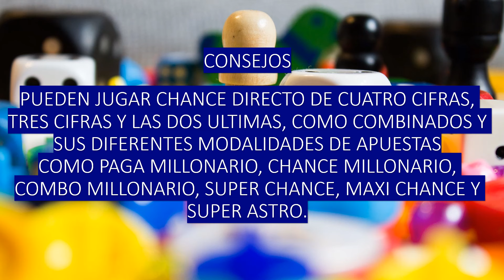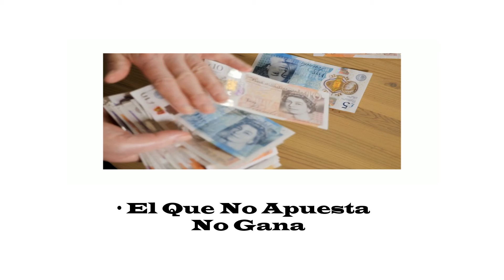💥GANAR LOTERIA | SORTEO DORADO NOCHE Hoy SÁBADO 27/04/2024 | RESULTADO PREMIO MAYOR | JC NUMEROLOGIA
¡Hola! En este video de Youtube, te presentaré los pronósticos de las loterías y chances en Colombia, específicamente para el SORTEO DORADO NOCHE. Acompáñame en este estudio sobre numerología y descubre las claves para ganar en el chance o las loterías. No te pierdas los resultados SÁBADO 27 de Abril  del 2024
GANAR LOTERIA SORTEO DORADO NOCHE Hoy SÁBADO 27 de Abril 2024 RESULTADOS
ultimo resultado de la loteria de boyaca del sabado 27 de abril de 2024, resultados loteria de boyaca
resultado loterias
loterias de hoy
apuestas cucuta 75 resultados
resultado dela lotería de ayer
lotería de anoche
loterias de colombia
loterias hoy
resultado dela lotería de anoche
resultado de loterias
loteria ayer
loterias colombia
apuestas cúcuta 75
apuestas cúcuta 75 resultados de hoy
apuestas cúcuta 75 resultados loteria boyacá
resultado apuestas cúcuta 75 hoy
apuestas cucuta 75 resultados de ayer
apuestas cucuta 75 resultados de la loteria de boyaca
resultados de las loterias apuestas cucuta 75
apuestas cucuta 75 loteria de boyaca
loteria jj pita
loteria de boyaca apuestas cucuta 75
apuestas cucuta 75 resultados de anoche
resultados de apuestas cúcuta 75
apuestas cucuta 75 resultados hoy
resultados loteria apuestas cucuta 75
apuesta cucuta resultados
loteria apuestas cucuta 75
apuesta cúcuta 75 resultados loterías de ayer
apuesta cúcuta 75 resultados
resultados de la lotería apuestas cúcuta 75
resultados apuesta cucuta 75
apuestas cucuta 75 boyaca
apuestas cucuta resultados
resultados apuestas cúcuta
resultado dela lotería de hoy de anoche
numero de loterias anoche
resultados de la lotería jugadas hoy
todas las loterías del día de hoy
resultado de las loterías jugadas hoy
resultados de loterías jugadas hoy
resultado de todas las lotería de anoche
toda las loteria de anoche
resultados de todas las loterias del dia de hoy
resultados de todas las loterias de ayer
todas las lotería de anoche
todas las loterias de la noche
resultado dela lotería de ayer de anoche
resultado de loteria anoche
el resultado de la lotería del día de hoy
el resultado de las loterías de ayer
todas las loterias de ayer en la noche
numero de loterias de ayer
resultado lotería hoy noche
todas las loterías anoche
sorteo de lotería de anoche
resultados de las loterias de hoy en el dia
el resultado de la lotería de ayer
resultados de chances y loterias
ultimos resultados de todas las loterias
resultado de toda la lotería de anoche
todas las loterias de hoy en la noche
los resultados de la lotería de ayer domingo
resultados de la lotería de ayer domingo
los resultado la lotería de anoche
numeros loterias de ayer
loterías que jugaron hoy
resultados de anoche loterias

boyaca
loterías
loterías sábado
loterías día sábado
loteria boyaca hoy
loteria boyaca
loteria sábado noche
lotería de anoche sábado
loterias de hoy sábado
lotería del sábado en la noche
las loterías del sábado
loterias para el sabado
loteria de sabado en la noche
loteria del sabado noche
lotería sábado noche
loteria para hoy sabado
lotería ayer sábado
la lotería del día sábado
lotería de ayer sábado en la noche
loterias de sabado
loteria de hoy
sorteos loterías
lotería de hoy sábado boyacá
último resultado lotería de boyacá
resultado dela lotería de boyacá
sorteo lotería de boyacá premio mayor
lotería de boyacá último sorteo
loteria hoy
premios loteria
loteria sabado
loteria premios
loteria de
loteria de nacional
loteria hoy sabado
lotería de hoy lotería de hoy
lotería del
premios de loteria
sorteos de loterias de hoy
boyacá
loteria de cundinamarca ultimo sorteo, loteria de manizales hoy, loteria de boyaca, resultados de las loterias de ayer, loteria de medellin ultimo sorteo, astro luna, loteria de bogota, astro luna ultimo sorteo, loteria de la cruz roja ultimo sorteo, lotería de manizales, loterias de hoy, manizales loteria ultimo sorteo, lotería del cauca,
loteriadelcauca Hoy SÁBADO 27 de Abril 2024 RESULTADOS PREMIO MAYOR